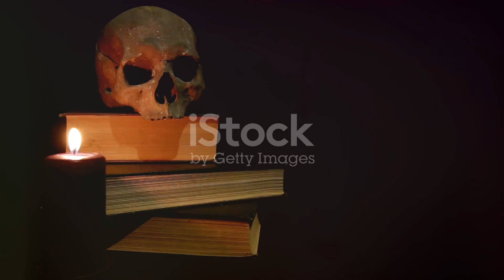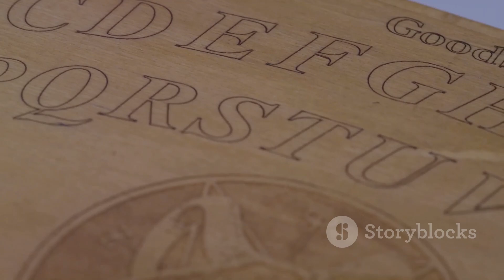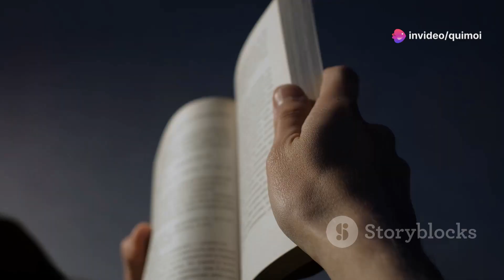The Tentacle Nursing Home: A Bizarre Tale (True Horror)